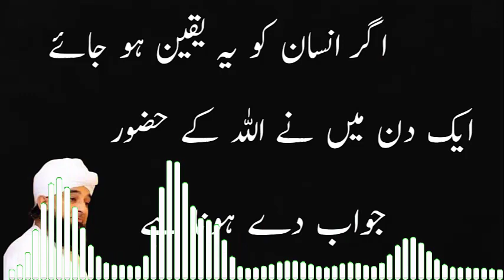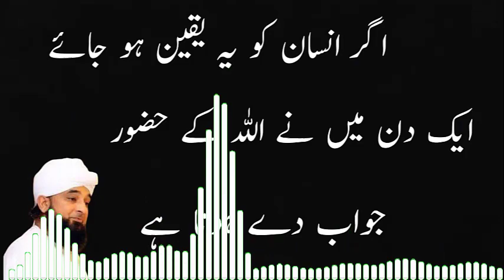Agar insan ko yeh yaqeen ho jay By saqib raza mustafai